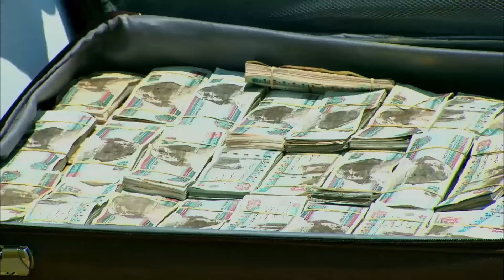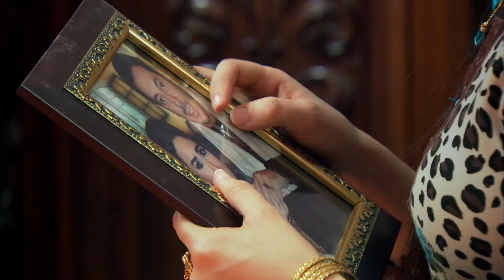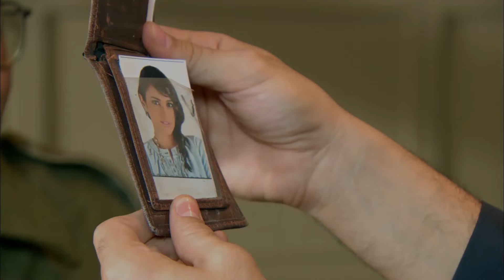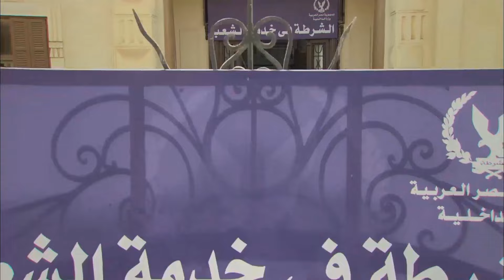بدون حدذف ولاول مره فيلم | سرايا ابليس 👿| الفيلم الاكثر اثارة وتشويق بجودة HD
لمشاهدة فيلم " لحم رخيص " . اضغط على
لمشاهدة فيلم " تصبح على خير " اضغط على اللينك
لمشاهدة فيلم " صاحبة المتعة " اضغط على اللينك